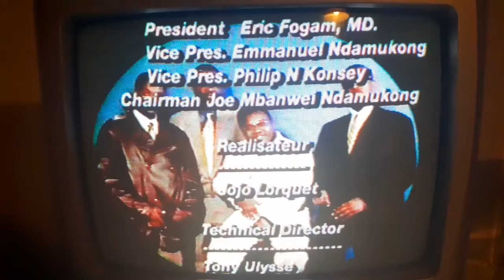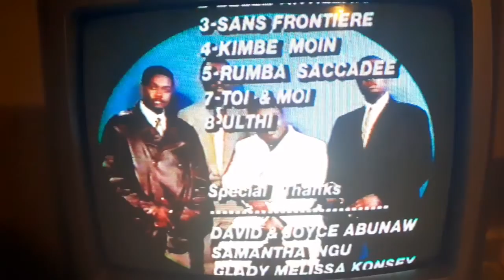Dany Engobo - The Best of Les Coeurs Brises in New York Outro